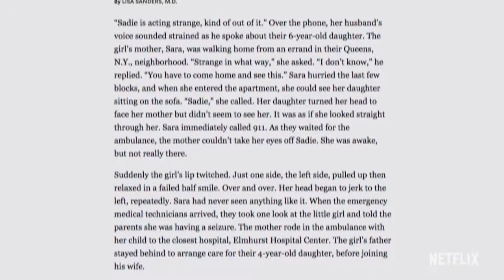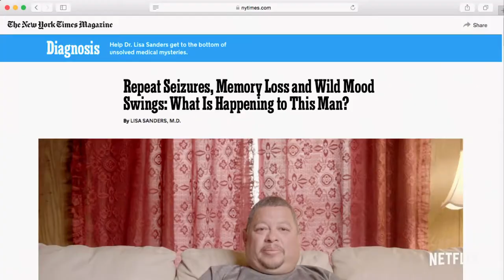Diagnosis: From The New York Times Column | Official Trailer | Netflix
Bases on Dr. Lisa Sanders’ popular column in The New York Times Magazine, Diagnosis follows various patients on their respective journeys toward finding a diagnosis, and potentially a cure, for their mysterious illnesses. By combining the power of global crowdsourcing, social media, and established medical expertise, each case is untangled with illuminating new insights that had previously eluded doctors. From award-winning executive producers Scott Rudin, Simon Chinn and Jonathan Chinn, and in association with The New York Times, Diagnosis explores the life-changing impact of receiving a diagnosis for individuals who’ve been searching for answers, and the healing that comes with connecting with others who can empathize with their experiences. Only on Netflix August 16.